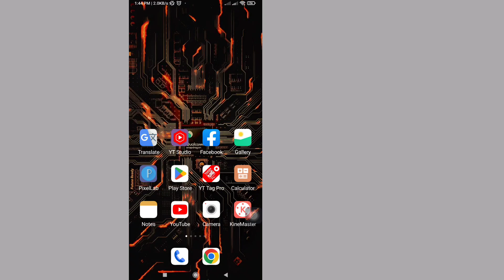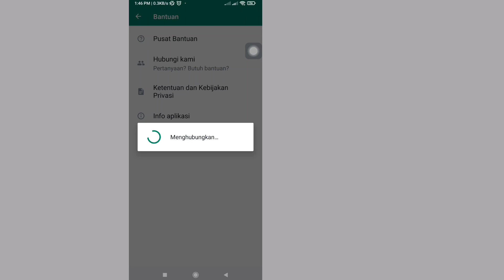Cara Membuka Blokir Diri Anda Dari Whatsapp Jika Diblokir Seseorang (2023) | buka blokir akun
Cara Membuka Blokir Diri Anda Dari Whatsapp Jika Diblokir Seseorang (2023) |  buka blokir akun whatsapp

# buka blokir whatsapp# buka blokir nomor
buka blokir dirimu sendiri

Di Sini Di Video Ini Saya akan menunjukkan kepada Anda [ Cara Membuka Blokir Diri Anda Dari Whatsapp Jika Seseorang Diblokir (2023) |  buka blokir akun whatsapp].  Jadi tonton video ini dengan seksama dan jangan lewatkan video ini jika Anda melewatkan video ini maka Anda tidak akan mengerti dengan baik jadi jika ada masalah dan masalah Anda dapat bertanya kepada saya dan berkomentar di bawah ini saya akan mencoba menyelesaikan masalah Anda jika Anda menyukai video ini.  tolong klik suka dan berlangganan saluran saya terima kasih.🙏